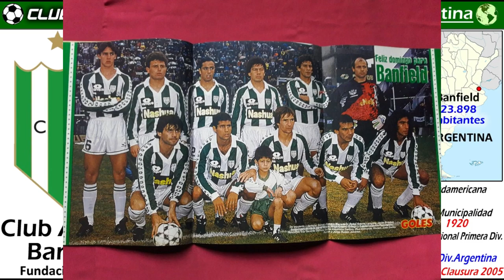CA BANFIELD - La Historia del Taladro, único Club de la AFA que fue Campeón en 3 siglos diferentes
Conoce en este Video la historia del gran Club Atlético Banfield de Argentina, también conocido como "El Taladro".

También tiene con Lucía Barbuto como presidenta del club, la primera Mujer en la Primera División Argentina  como presidente.  El logro más importante del Banfield, fue sin duda la conquista de su primer campeonato de Liga Argentina, el Apertura  de 2009.